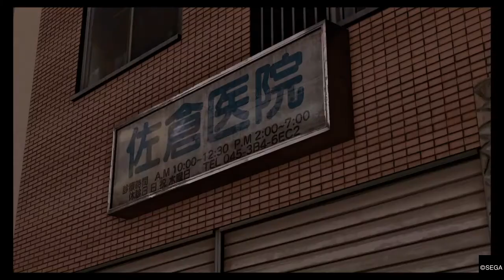Lost Judgment Somebody Watching You Unlock Girlfriend Kyoto